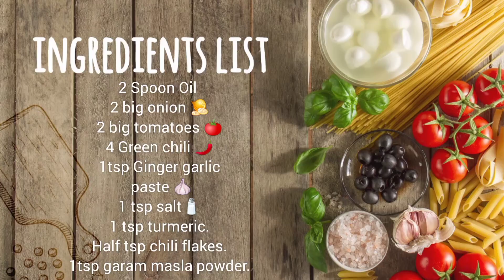Mix veg's recipe with me | veg's recipe in simple style | vlog today routine | Misbah Ilyas ❤️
Mix veg's recipe with Misbah Ilyas ❤️
simple style food Cooking video.